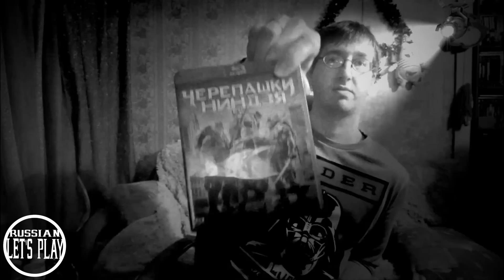ЗВЁЗДНЫЕ ВОЙНЫ: ПРОБУЖДЕНИЕ СИЛЫ (беглое мнение + бонус)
Сходил в кино на STAR WARS EPISODE 7: THE FORCE AWAKENS, а еще кое-что прикупил...